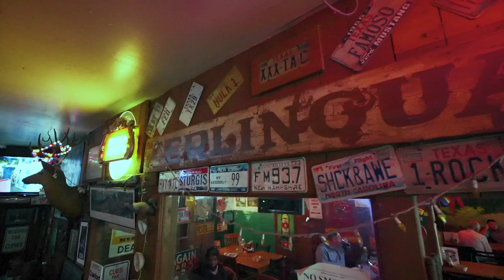Texas Chili Parlor (An Austin Institution!) with Kirk Watson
When in Austin...you eat a classic bowl o'red at the iconic Texas Chili Parlor with former Austin Mayor and Texas Senator Kirk P. Watson! If y'all ain't been to this Texas institution, you're surely missing out!

Folks often argue over whether or not true Texas chili has beans or no beans, but no matter which side you're on, the Texas Chili Parlor serves up both -- and might I suggest a famous Mad Dog Margarita, with that? We sat down with Kirk Watson at one of the most iconic places to eat in Austin that's been featured in all sorts of movies and songs. He gave us the low down on chili and what's awesome about the Austin area!

Watch our entire tour of the Texas Capital in Austin on our